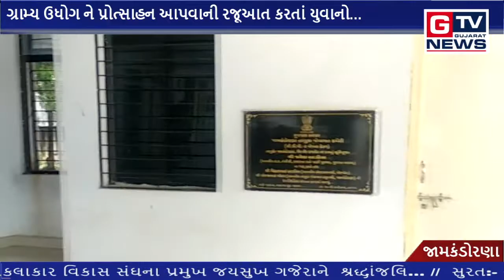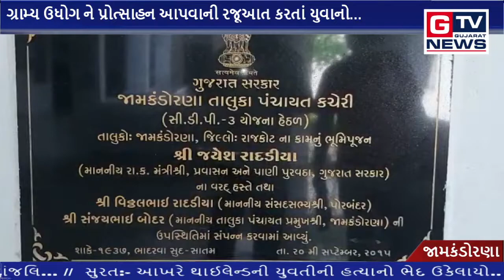જામકંડોરણા:- ગ્રામ્ય ઉધોગ ને પ્રોત્સાહન આપવાની રજૂઆત કરતાં યુવાનો...|| GTV_GUJARAT_NEWS